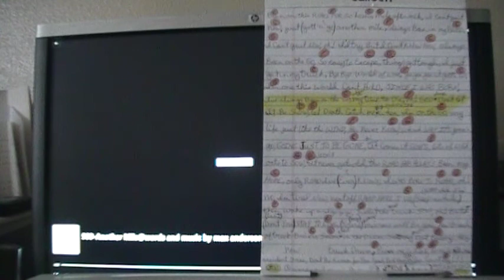500-(lyrics)Another Mile@words and music by max anderson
500-(lyrics)Another Mile@words and music by max anderson (maxandersonable)